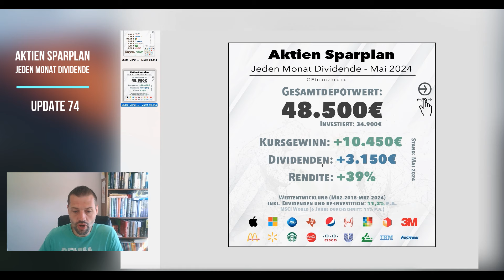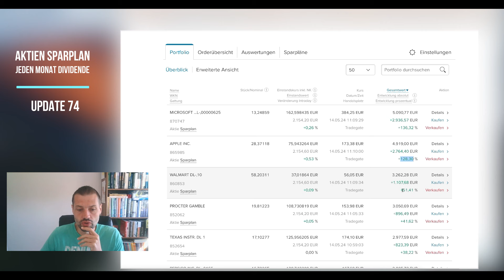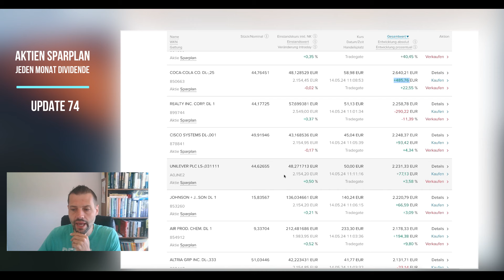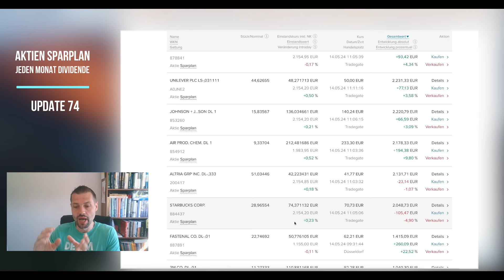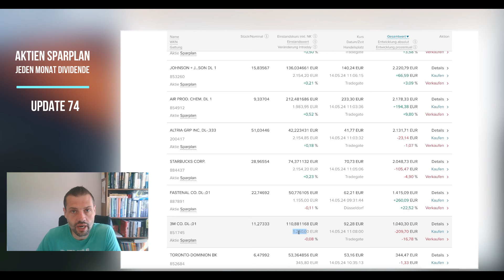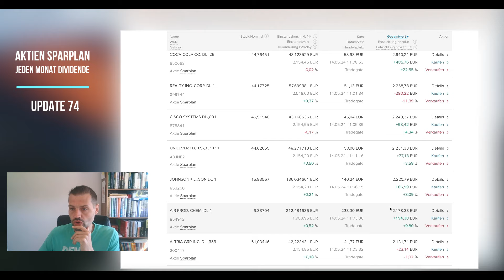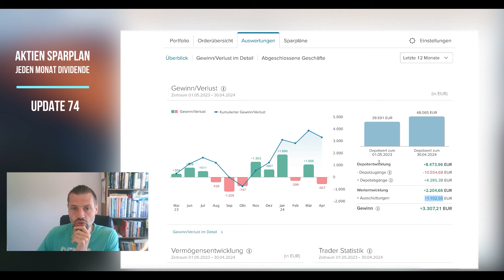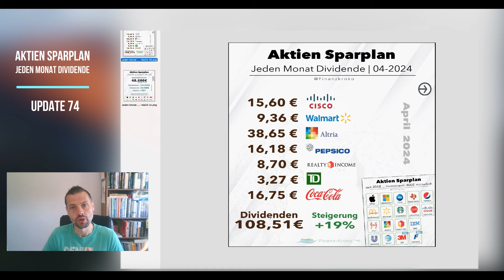Jeden Monat Dividende - Folge 74 (April)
Mein Aktien Sparplan läuft bereits seit über 6 Jahren. Im März 2018 hatte ich den gestartet.

Meine Idee ist es – jeden Monat eine Dividende zu erhalten und diese auch zu steigern. Ich habe mir einige Unternehmen herausgesucht die versetzt quartalsweise eine Dividende auszahlen. Damit möchte ich mir ein passives Einkommen generieren.

16 Unternehmen im Sparplan mit je 25 Euro (Aktien Sparplan). Zudem kommen zwei weitere Unternehmen (3M & Fastenal), wo ich die Dividende re-investiere hinzu. Ich investiere jeden Monat 400 Euro um jeden Monat eine Dividende zu bekommen.

* Mein Buch